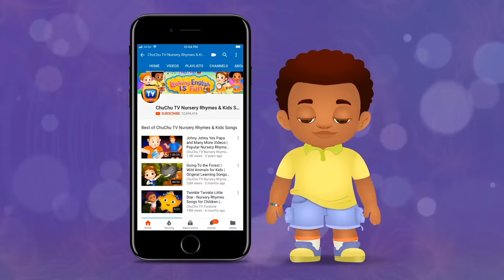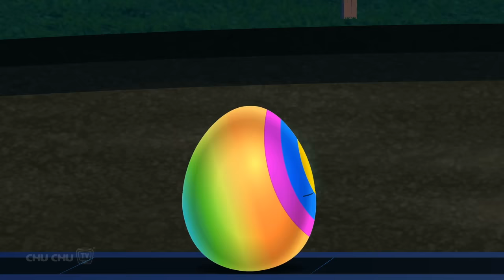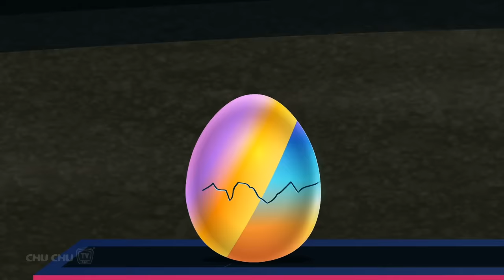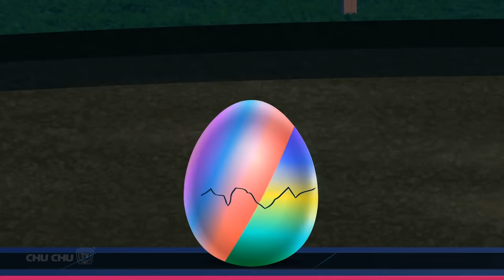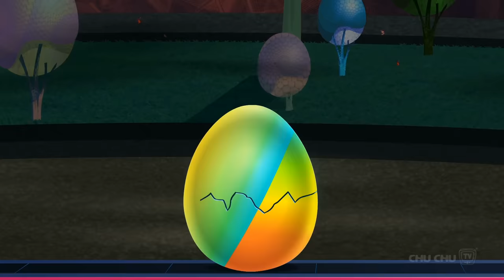Learn Sizes & Fruits for Kids | ChuChu TV Surprise Eggs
00:21 Surprise Eggs - Learn Sizes & Fruits
05:27 Surprise Eggs - Learn Sizes & Vegetables
10:32 Surprise Eggs - Learn Sizes & Wild Animals
15:35 Surprise Eggs - Learn Sizes & Farm Animals
20:41 Surprise Eggs - Learn Sizes & Sea Animals
25:46 Surprise Eggs - Learn Sizes & Birds